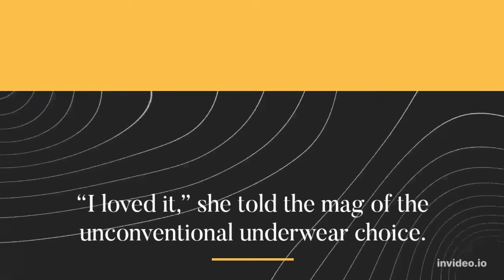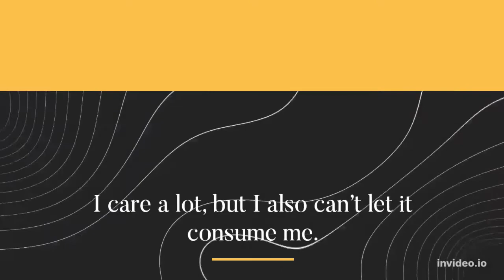Kim Kardashian bares her butt in a jockstrap on Interview magazine cover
Kim Kardashian got cheeky for the cover of Interview magazine’s “American Dream” issue, wearing a jockstrap beneath Bottega Veneta jeans and a matching jacket.